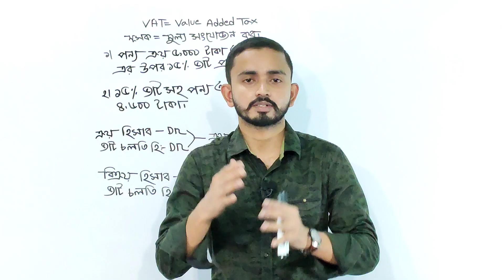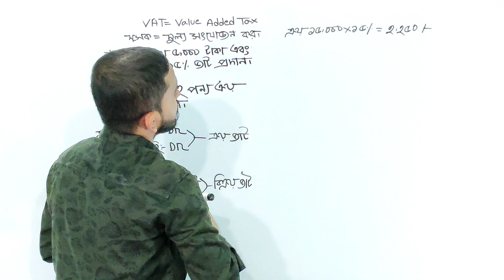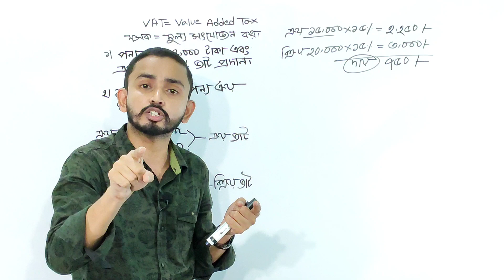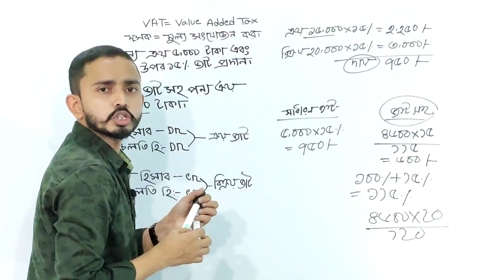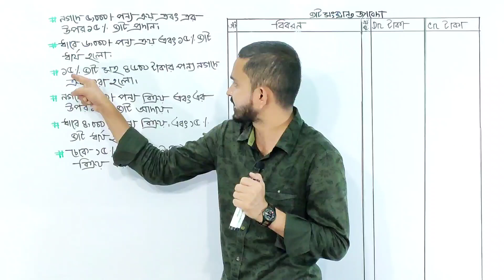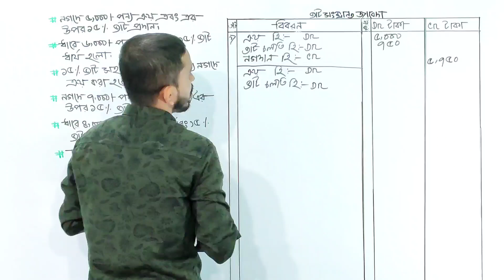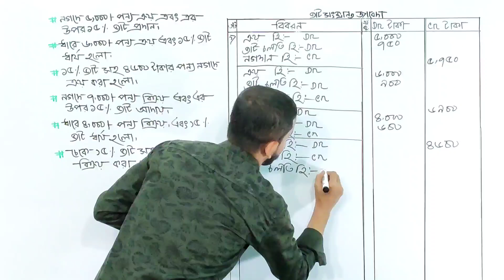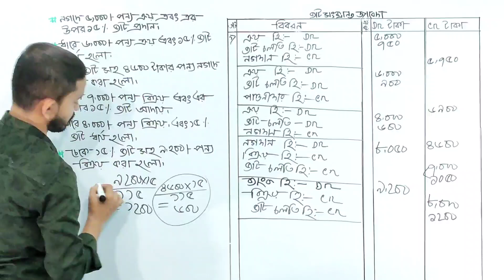HSC Accounting First Paper || ভ্যাট সংক্রান্ত জাবেদা , VAT er Jabeda , Value Added Tax ,Journal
HSC Accounting First Paper  || ভ্যাট সংক্রান্ত জাবেদা , VAT Er Jabeda , Value Added Tax ,Journal || Class 11-12 Accounting

আজকের আলোচনার মূল বিষয় হচ্ছে ভ্যাট সংক্রান্ত বিভিন্ন তথ্য এবং  জাবেদা।

VAT- Value Added Tax
মুসক- মুল্য সংযোজন কর.

প্রথমে ভ্যাট প্রচলন করেন প্রয়াত অর্থ মন্ত্রী এম সাইফুর রহমান ১৯৯১ সালের ১ জুলাই. ।